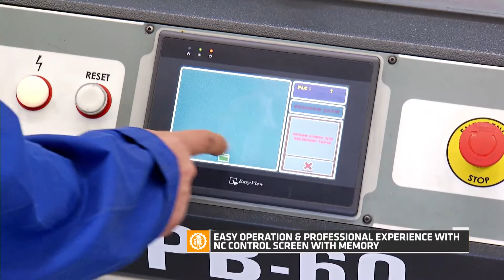SPB 60 Mandrel Type Tube Bending MachineShort